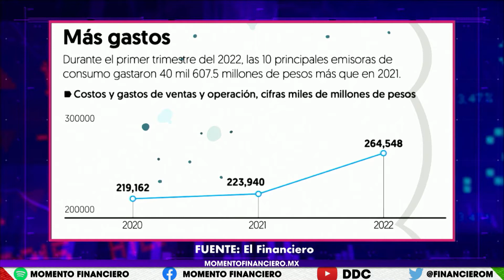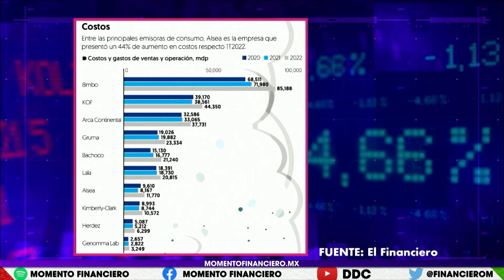Inflación incrementa en 20% producción de alimentos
Aquí un ejemplo de los efectos de la inflación en la cadena de consumo.  Veamos lo que repercute en las grandes firmas de consumibles. Inflación incrementa en 20% producción de alimentos.